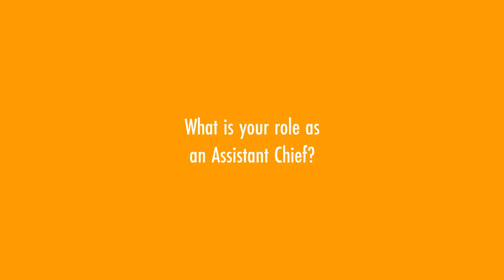Who is the Harris County Justice Administration Department? Featuring: Chief Mike Lee (HCSO)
JAD Video Series: Who is the Harris County Justice Administration Department (JAD)?
Guest: Mike Lee, Assistant Chief - Harris County Sheriff's Office @HarriscountysoOrg

Over the past few months, JAD had the opportunity to sit with some of our community partners, stakeholders, and colleagues to share thoughts on the value of JAD, collaboration, challenges, and opportunities to facilitate meaningful improvements in Harris County justice systems.

About JAD:
An independent research Department for Harris County working collaboratively with Commissioners Court and criminal justice stakeholders to help them fulfill the vision for the County, specifically by advancing innovative approaches to justice that are consistent with the Harris County justice and safety goals to promote safe, healthy, thriving communities through restorative and evidence-based strategies that foster public trust, prevent violence and trauma, reduce racial and economic disparities, and minimize criminal justice system exposure where at all possible.